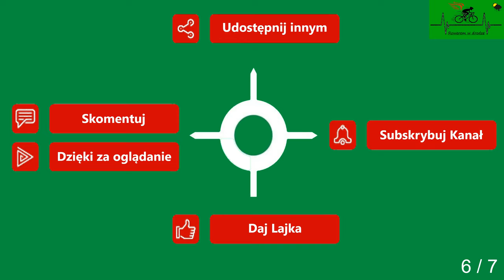Trzebiatów Jarkowo cz. 6 Droga Powiatowa wiosna